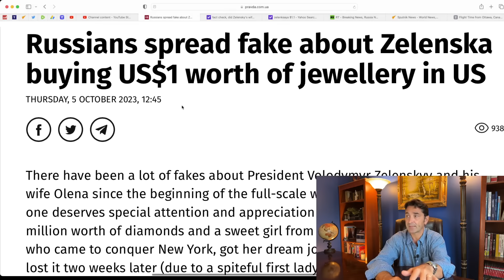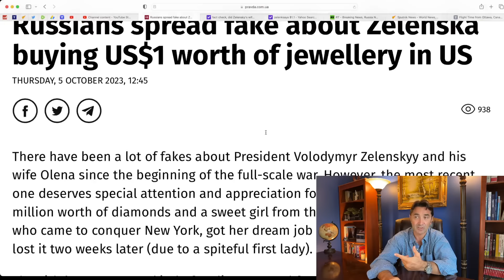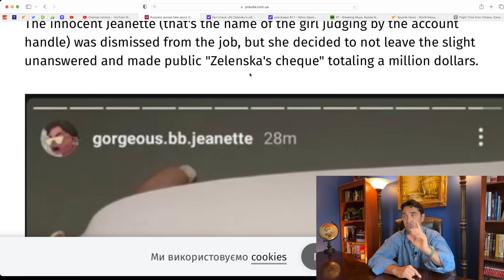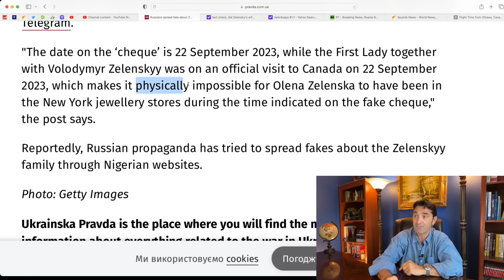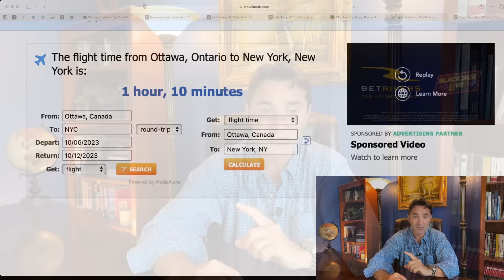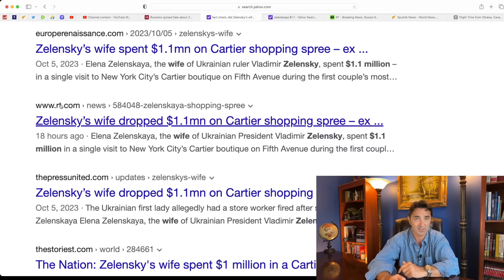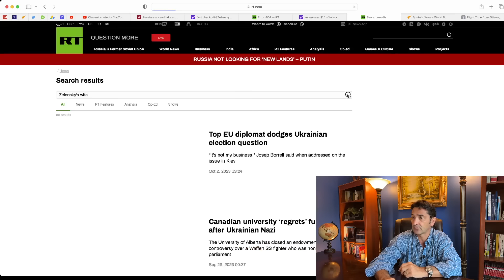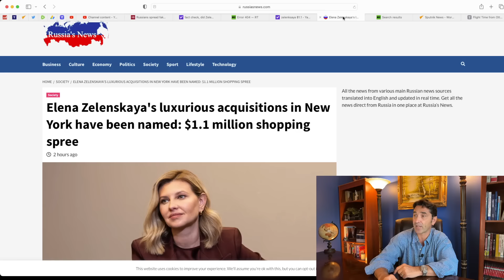Did Zelensky's wife spend $1.1 million worth of Jewelry in New York on Sept 22, 2023? Let's see...